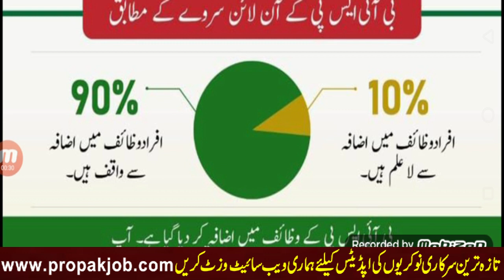Banazeer Income Suport Program New Kist 10500 Start on 11 march 2024 l Bisp New Update 2024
Banazeer Income Suport Program New Kist 10500 Start on 11 march 2024

Your Quires;
8171 ehsaas program 2024
ehsaas program
new ehsas program 2024
ehsaas programe 2024
bisp 2024
bisp 10500
ehsas program
ehsaas programe bisp ehsas program
8171 check online 2024
banzer income sport program 2024
benazir income support program new qist
benazir income support program qist

PPSC jobs
FPSC Jobs
IB Jobs